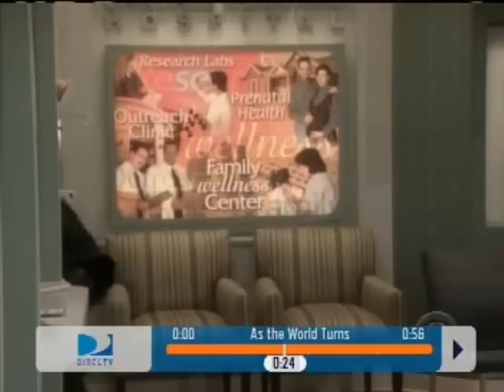1-9-09: Josie Takes Paul to See Johnny, Pt 1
Barbara and Paul see Johnny for the first time.  Josie convinces Paul she isn't Jennifer.